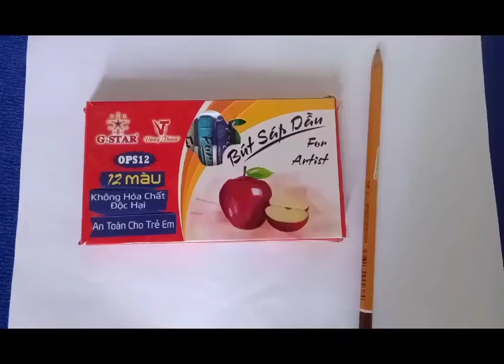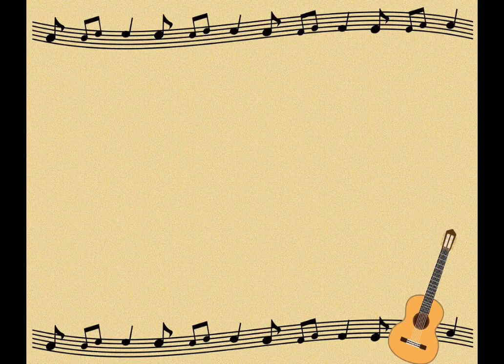GV: Nguyễn Thị Dung. Đề Tài: Vẽ Ngôi Nhà Của Bé